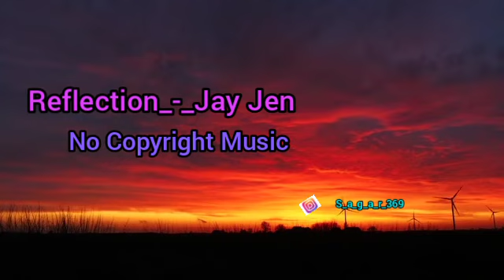Reflection_-_Jay Jen ll No Copyright Music ll